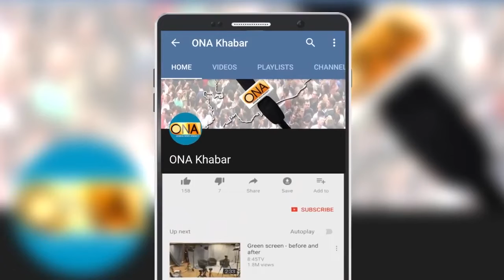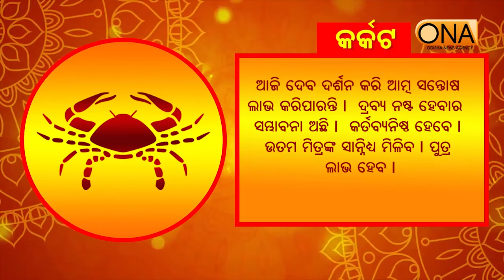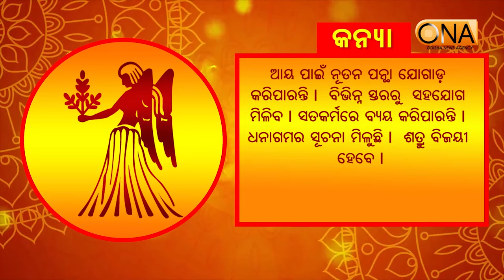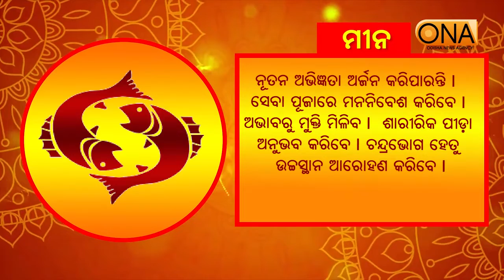ଆଜିର ଦିନଟି ଆପଣଙ୍କର କେମିତି କଟିବ, ଆସନ୍ତୁ ଜାଣିବା || 15th January 2022 || ONA KHABAR